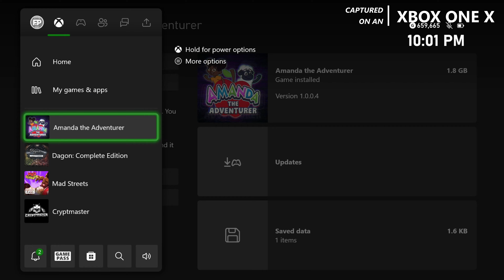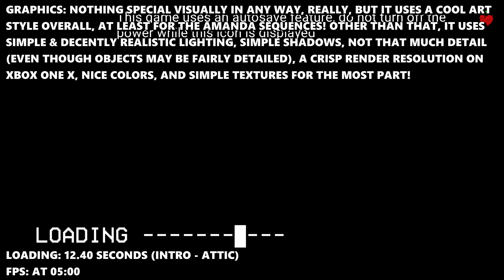Amanda The Adventurer - Xbox One X Gameplay + FPS Test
Amanda The Adventurer Xbox One X Gameplay FPS Test Resolution

Ready to experience Amanda The Adventurer on the Xbox One X? 🎮 Join us as we dive into an exciting FPS test, showcasing the game’s resolution and performance on this console. In this video, you’ll see impressive visuals, smooth gameplay, and find out if the Xbox One X delivers the ultimate experience for Amanda The Adventurer fans. Let’s jump into the action!